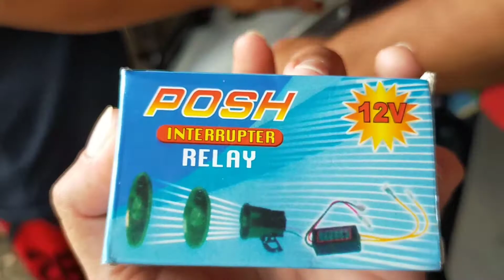HOW TO INSTALL INTERRUPTER IN HONDA CLICK 125i?